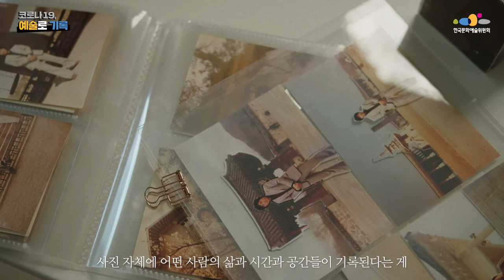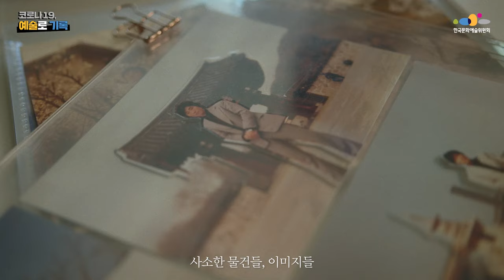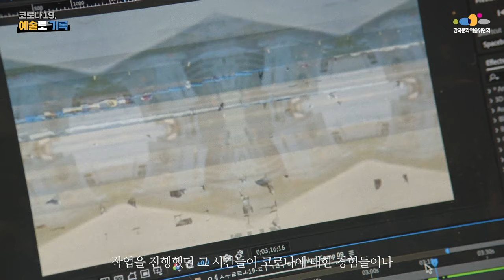[코로나19, 예술로 기록] 미리 가보는 예술로 기록 산책 10편 – 시각예술가 김소라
파도가 강하게 쳤을 때 살아남기 위해서는 적응을 해야 하잖아요
코로나19 같은 경우는 자연이 주는 강한 파도 같은 건데
그 안에서 어떻게 살아가고 적응을 할지 많은 고민을 했던 것 같아요
코로나19 상황 속 김소라 작가의 적응기
미리 가보는 예술로 기록 산책을 통해서 만나보세요